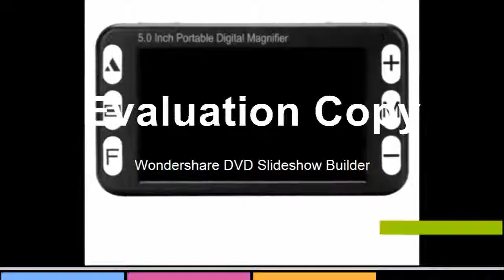portable magnifier Low Vision Video Magnifier electronic reading aid, Digital Handheld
Product On Aliexpress

With Light Or Not:YesModel Number:MSZSQ-5BHCPStyle:Handheld